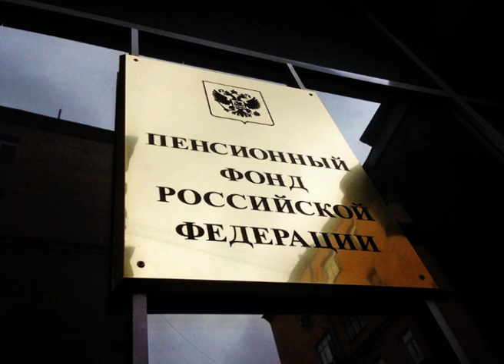27-07-2021 г Пенсионный Фонд информирует